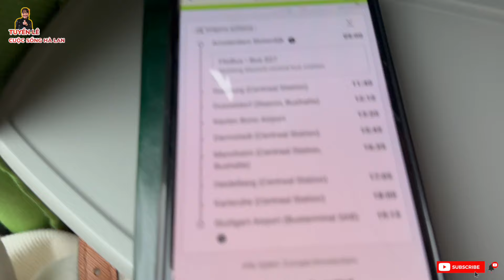Đi xe Buýt một mình từ Hà Lan đến Đức đi như thế nào với Tuyền Lê Hà Lan 🇳🇱